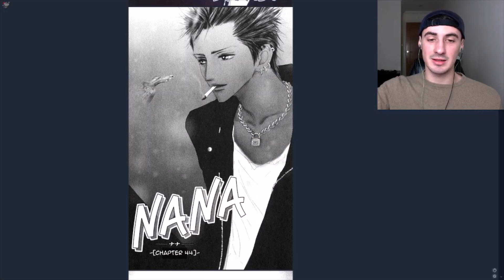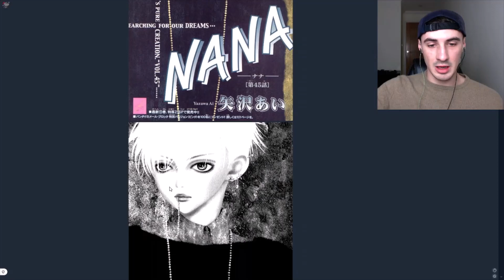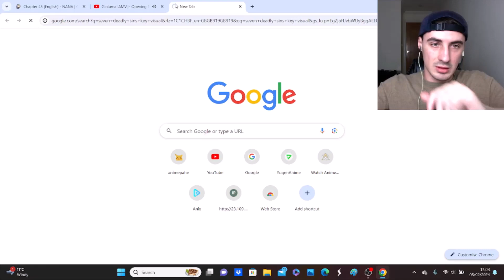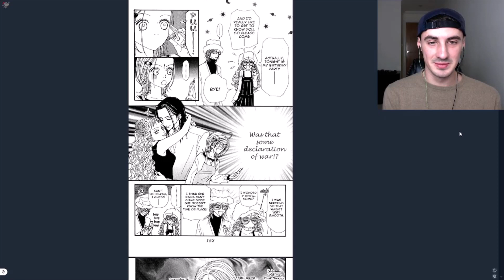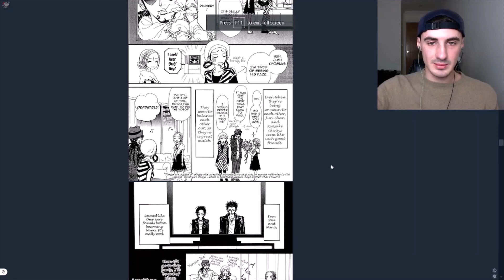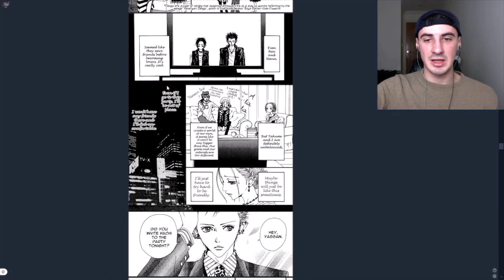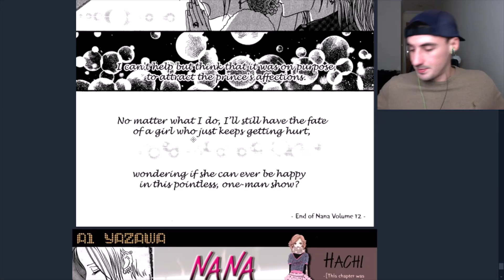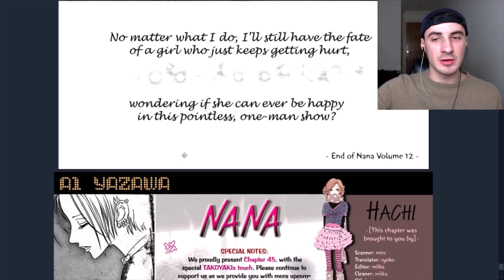Nana Manga Volume 12 Chapter 45 Reaction - ナナ リアクション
Hope you enjoy the episode guys, let me know what you thought about it below!